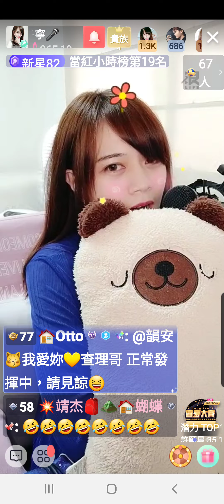🏠屋子寧 浪直播螢幕錄影 演唱歌曲~大田後生仔